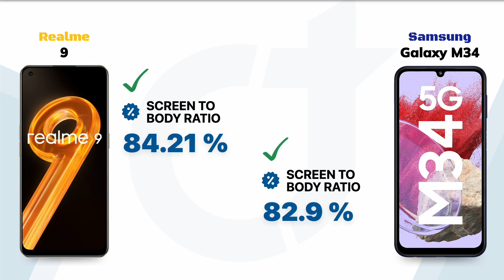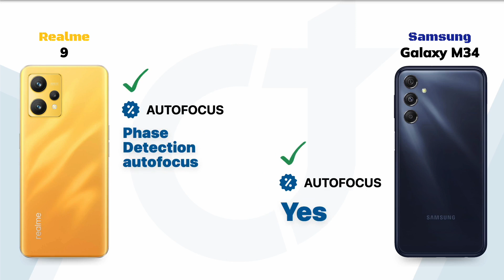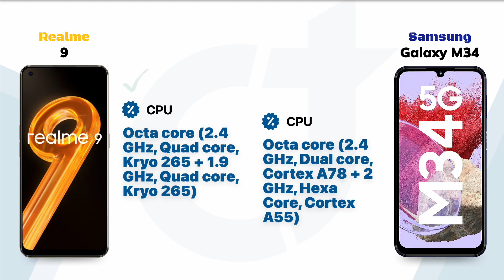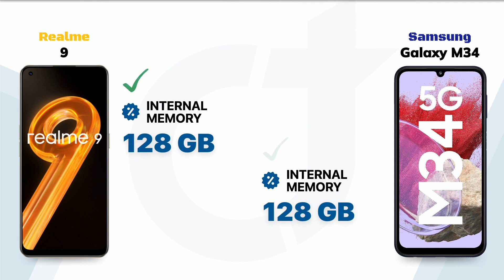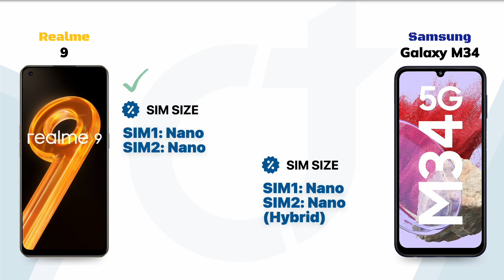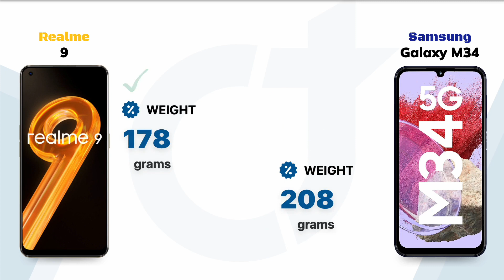Realme 9 vs Samsung Galaxy M34: Who will be the Winner?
Realme 9 vs Samsung Galaxy M34 || Full Comparison - Who will be the Winner?

Video Highlights
00:00 Introduction
00:05 Display
01:01 Main Camera
01:53 Front Camera
02:18 Performance
02:52 Storage
03:17 Battery
03:43 Sensors
04:08 Network Connectivity
04:46 Design
05:16 General
05:37 Finale

🛍️Checkout on Amazon 🛒:
Realme 9
Samsung Galaxy M34